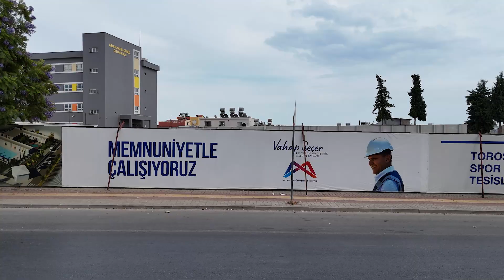BAŞKAN SEÇER, ‘TOROSLAR SPOR PARK VE ÇOCUK GELİŞİM MERKEZİ’Nİ İNCELEDİ